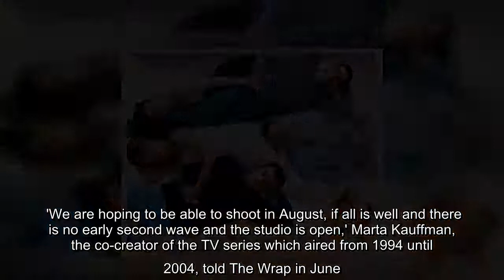✅ Jennifer Aniston promises Friends reunion will be 'even more exciting and more fun' after the spe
✅  Jennifer Aniston promises Friends reunion will be 'even more exciting and more fun' after the special is pushed back by HBO Max until May 2021